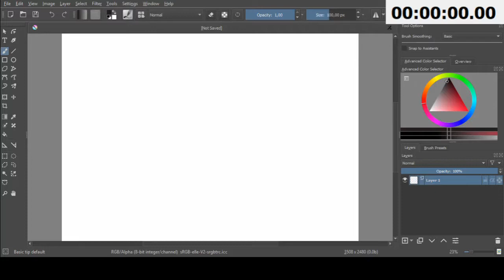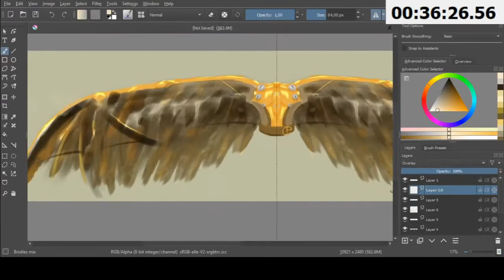Wings of Icarus - Painting Against the Clock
I had a 30 minute budget, which I went over by 11 minutes (see top right), but I took about 7 minutes fussing around with trying to understand Krita 4.x's new stamp system, and I decided not to take that out of the budget.